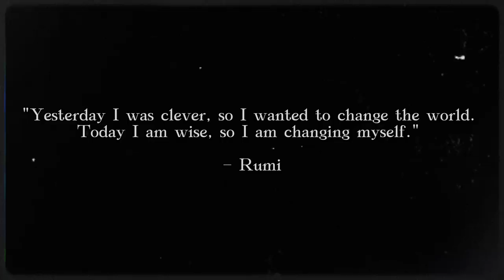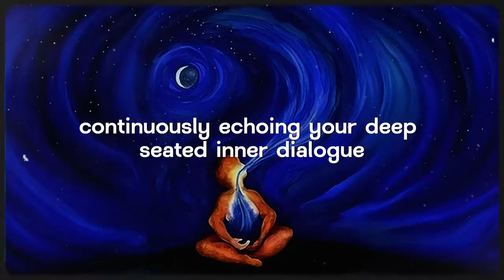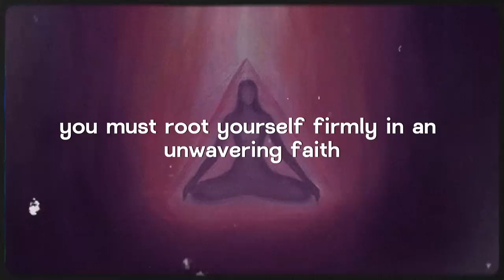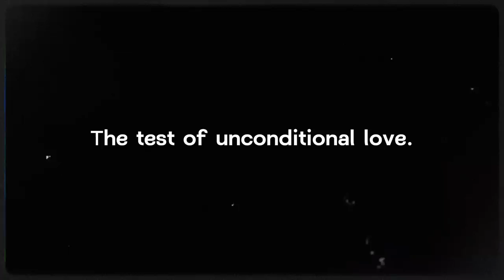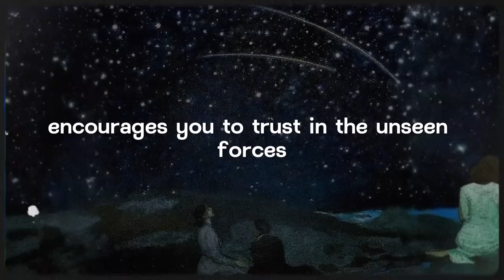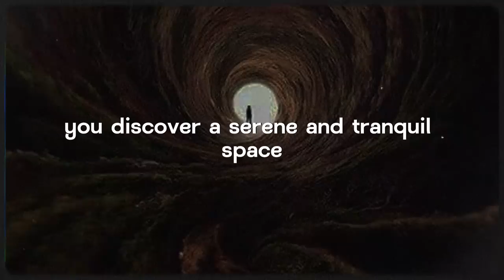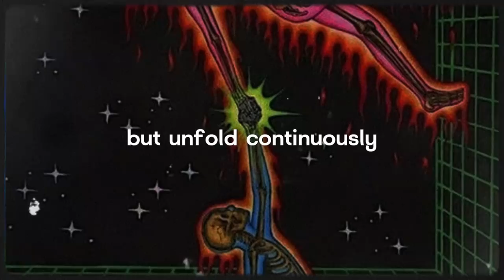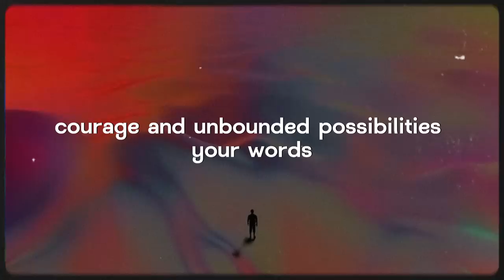Universal Tests You MUST Encounter Before Your Reality Changes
Subscribe to my second channel Get a free copy of 'The Kybalion' by clicking Are you ready to take the helm of the artist within, sculpting a reality that vibrates with the celestial symphony of the universe? Join me as we navigate the labyrinthine paths that lead to the transformation of your very essence.

Prepare yourself to traverse through a series of Universal Tests, designed to shape and nurture your inner being, to mould it into a vessel capable of holding the profound truths that the cosmos wishes to reveal. Let's embark on a journey where words are not just utterances, but powerful instruments that paint our reality with strokes of love, trust, and boundless opportunities.